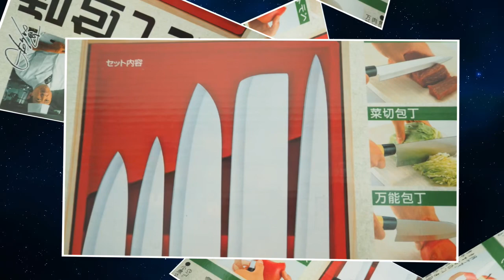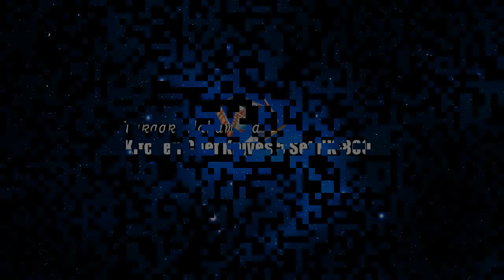Kakusee☆Japan-Takaaki Nakamura Kitchen Chef Knives 5 Set NK-8602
jaipfe in ebay